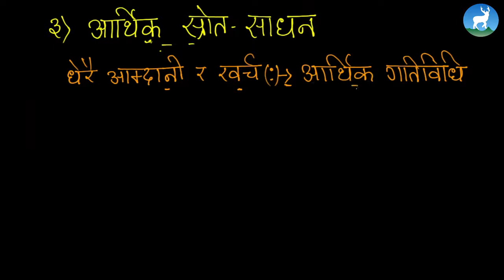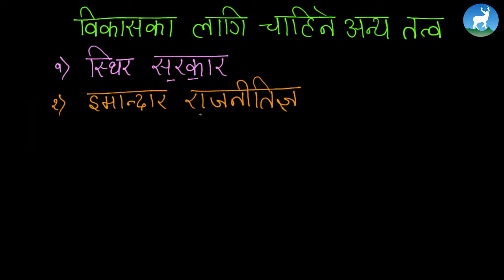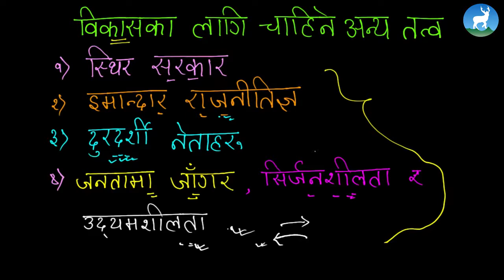Indira Sharma - Unit -1 - विकास - Class 8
Indira Sharma, a social studies teacher from Deerwalk Learning Center teaches विकास from Grade VIII.